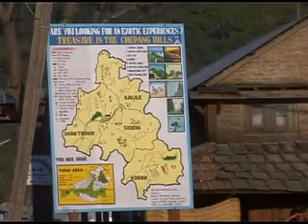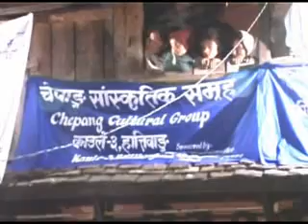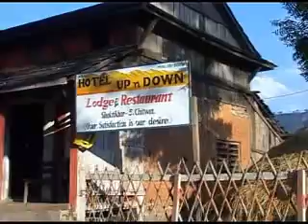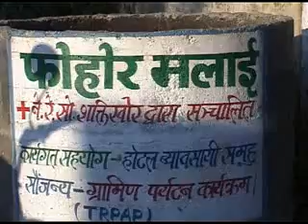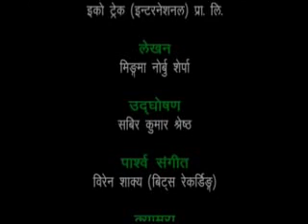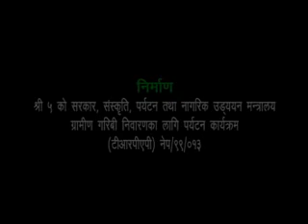Chapang hill trell Documentry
चितवनको सिराईचुली ।
गरिबी निवारणका लागि ग्रामिण पर्यटन कार्यक्रम ।